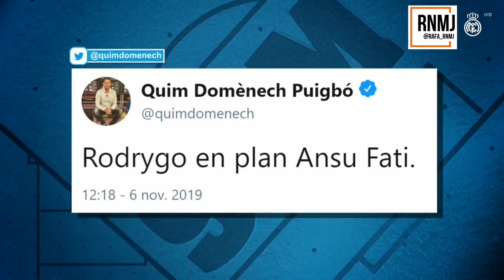90 minuti 507 Real Madrid TV (20/11/2020) Todo sobre mi Modric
90 minuti 507 Real Madrid TV 20 de noviembre 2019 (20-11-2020). El Media Punta de '90 Minuti' #507 20/11/2020 90Minuti507 RMTV. Sección Todo sobre mi Modric